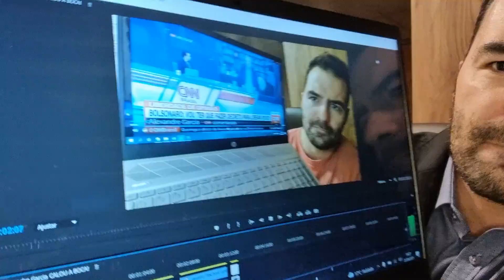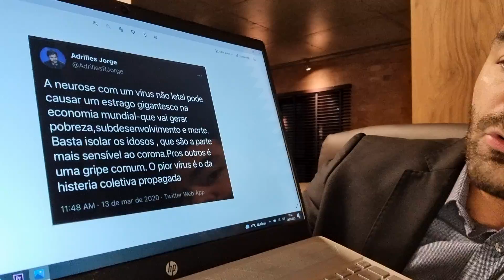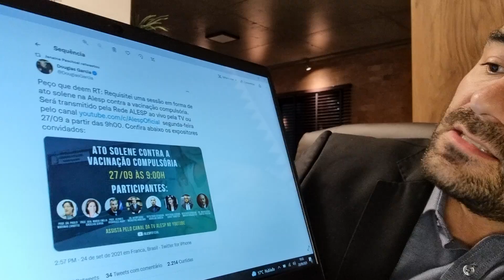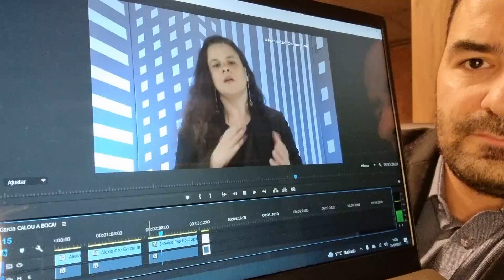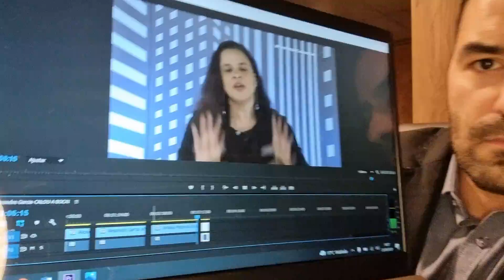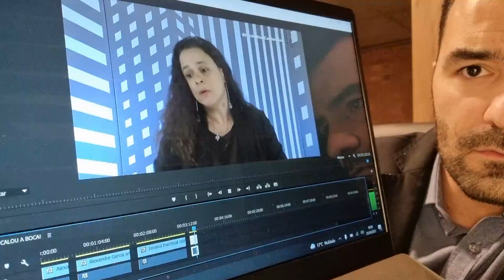Alexandre Garcia Demitido!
Política, Ideologias e Poder